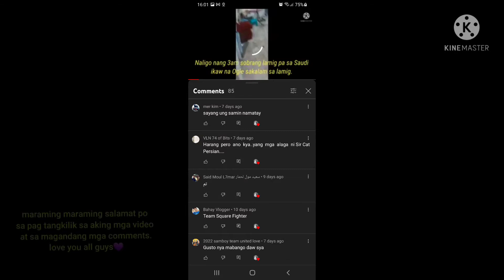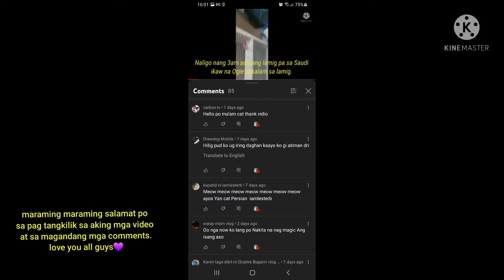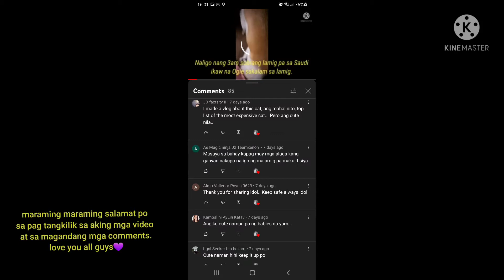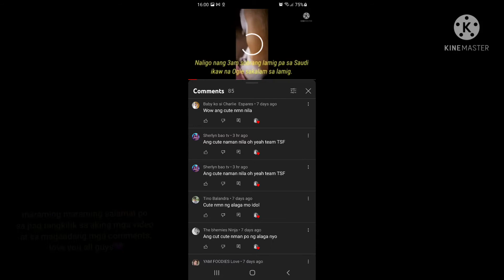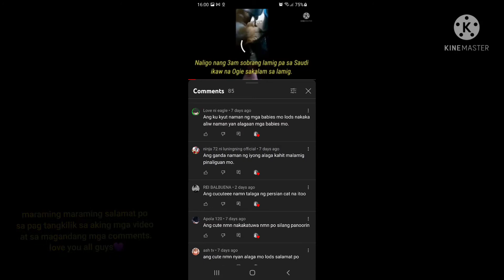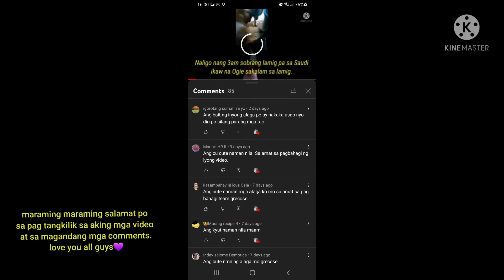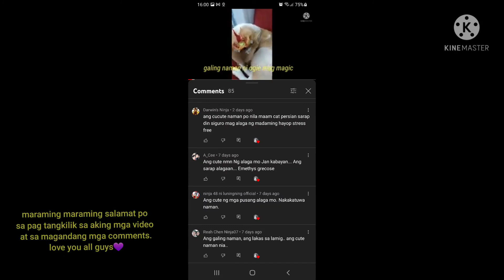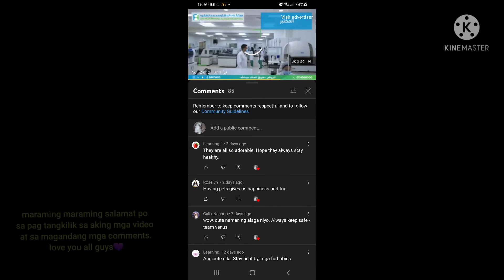Ako'y Lubos na nag papasalamat sa mga tumangkilik sa aking video/Cat Persian1